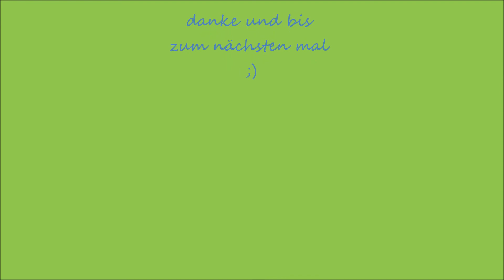HQ Symphony Speed 2.5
nach langer Pause hab ich endlich mal wieder meine Matte raus gelassen und bei ca. 3-4 bft hat sich auch gelohnt.